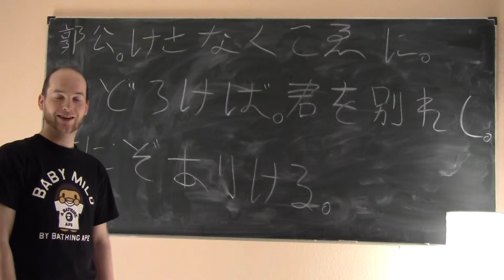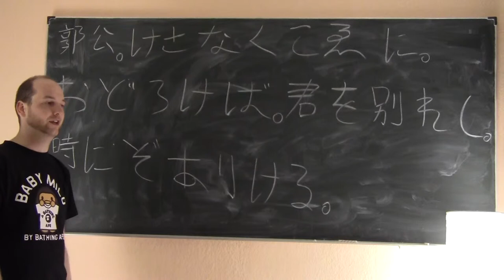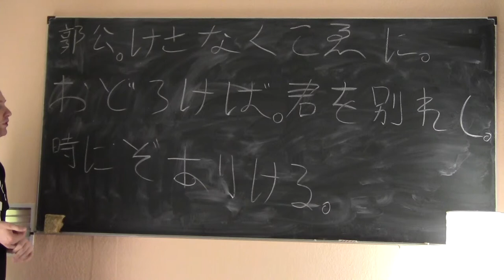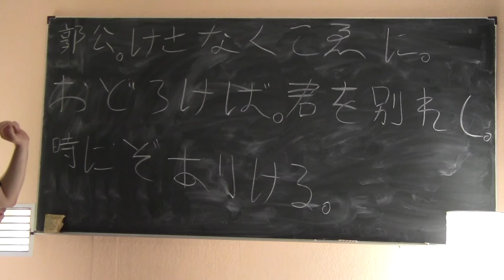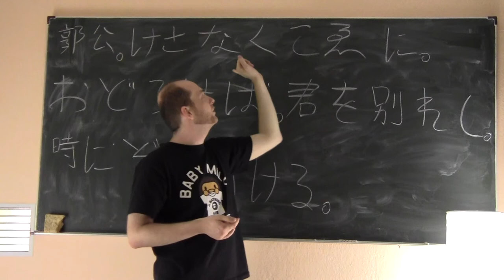(6) Bungo-Einführungskurs Lektion 3-1: Das Verbalsuffix -ki (Vergangenheit)